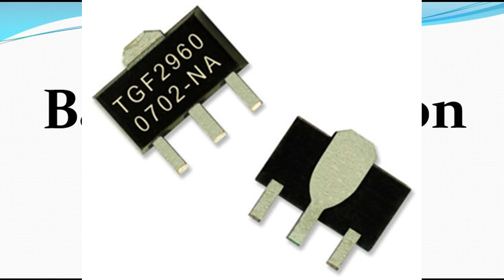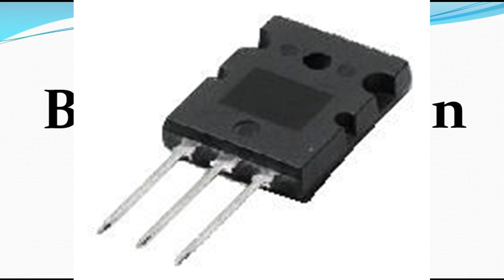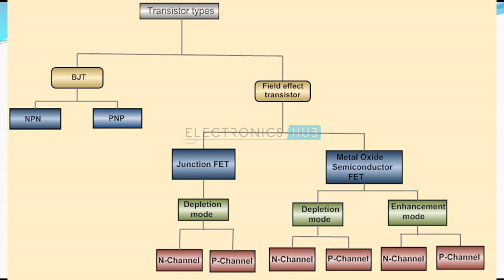General And Basic Operation Of All Transistors.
this video explain every thing about transistor all kind of transistors how they work base on the motherboard construction or usage of it.